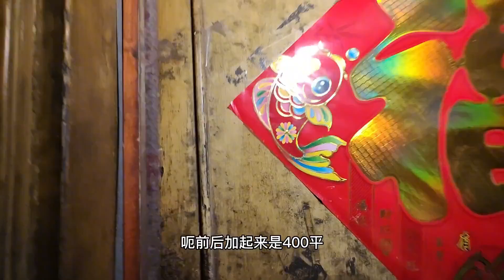吉林省乡镇房价现今状况，鬼哥实地探房现场谈价全程纪实拍摄。